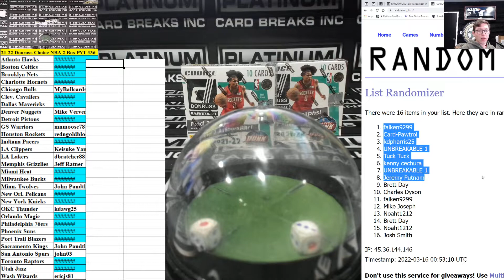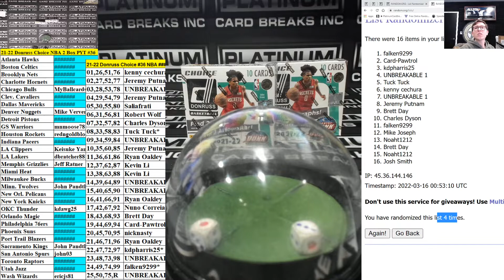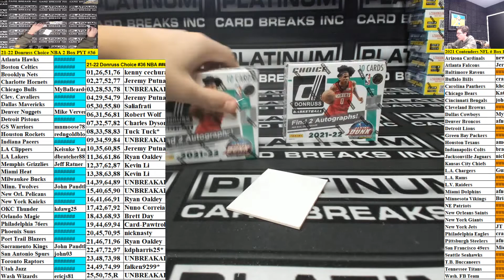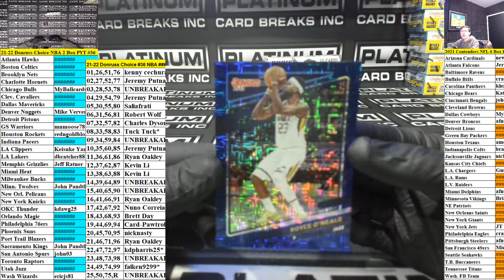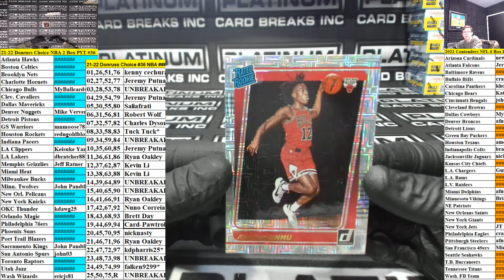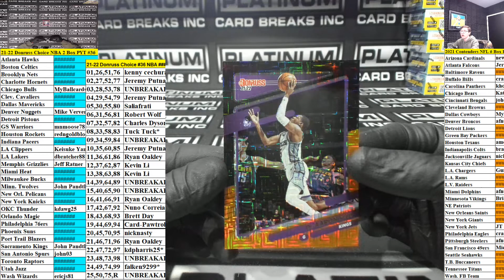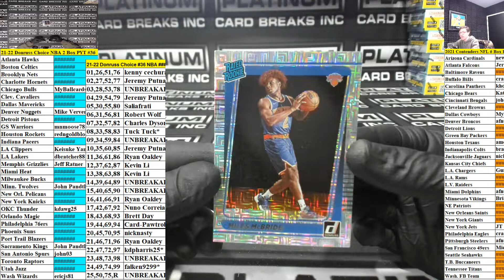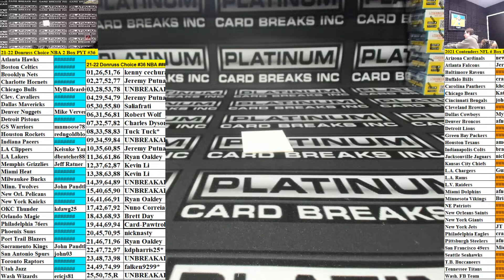2021-22 Panini Donruss Choice Basketball 2 Box Pick Your Team #36